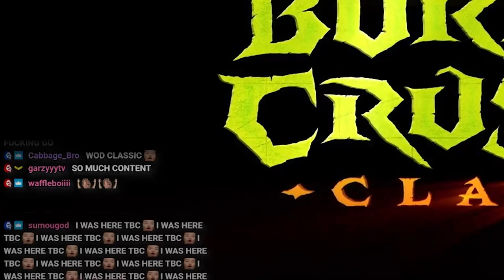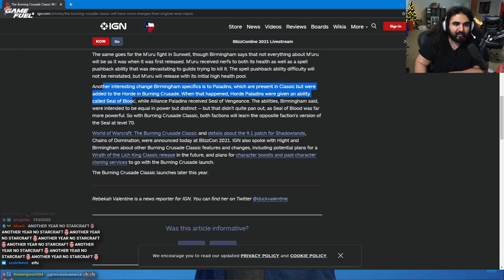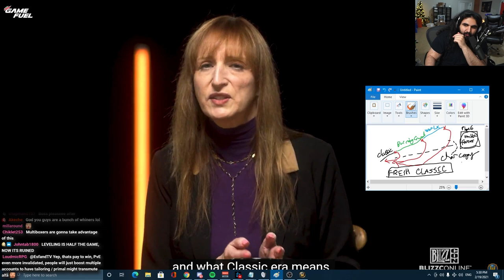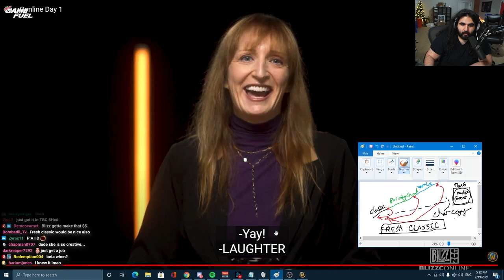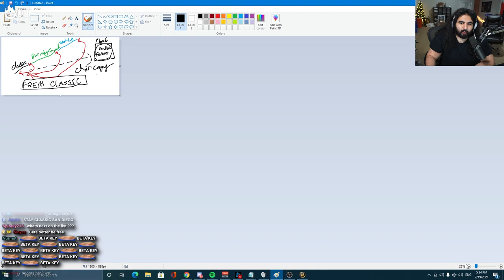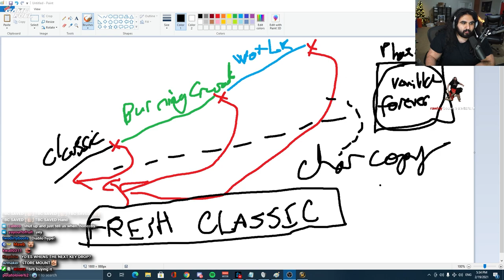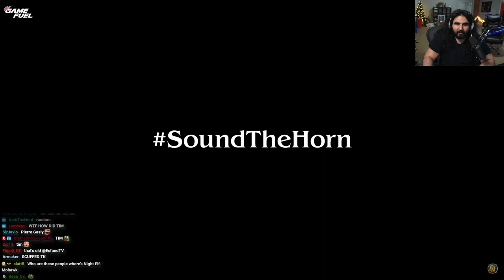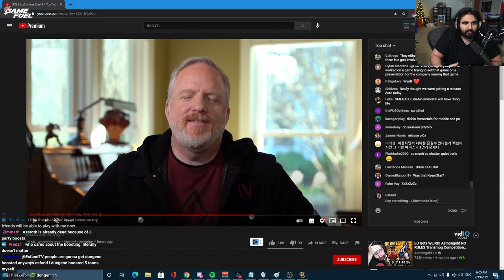Esfand reacts to BlizzCon 2021 - Best TBC Changes EVER! Seal of Blood, Batching, BC Phases & Classic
They listened!! I'm so incredibly excited for TBC!!